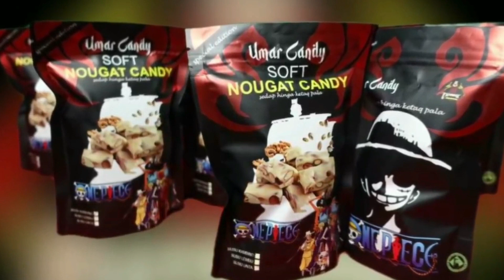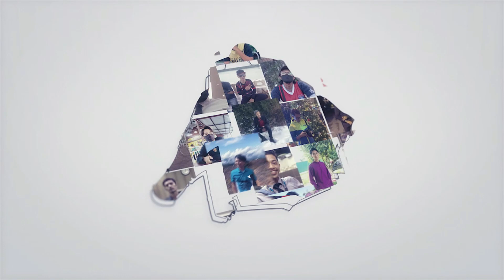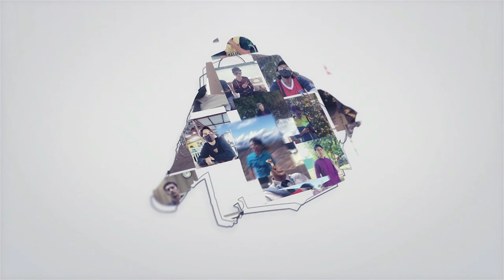Spoiler 1040 | Runtuhnya Era Lama!